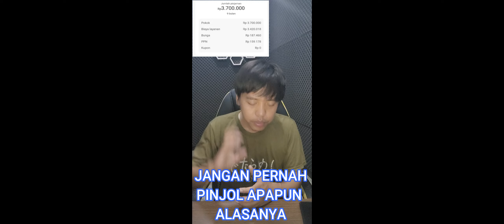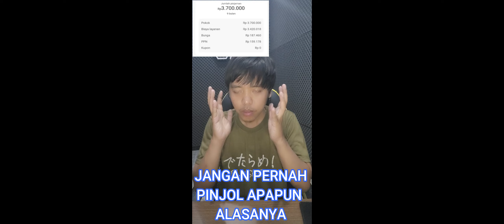BUKAN BUNGANYA, !! INI YANG BIKIN PINJOL ITU NGERI !!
A, Kontak WA dan telegram : 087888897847